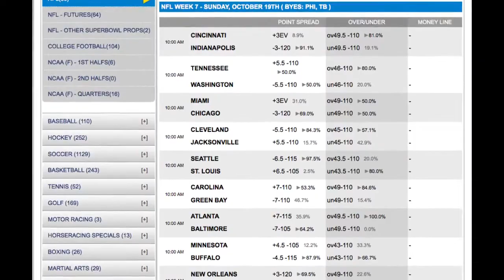Denver Broncos vs San Francisco 49ers Odds | NFL Betting Picks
Matchup

The Denver Broncos have seen a sharp drop in betting value at home as the Denver Broncos have come away with the money in just two out of their last seven meetings as four out of their last seven home games have gone under the total. San Francisco on the other had has been an outstanding betting value on the road with just five losses against the spread in their last 20 away games as seven out of their last nine away games have gone under the total. San Francisco has covered the spread in five out of their last seven meetings with the Broncos including their last two meetings with three out of the last four meetings between the 49ers and Broncos going under the total.

NFL Picks

After their slow start that had observers question their viability as a bona fide top shelf contender, the San Francisco 49ers have begun to heal on the injury list and improve on the field. I will take the points in this game.